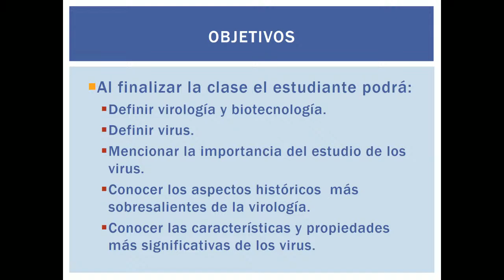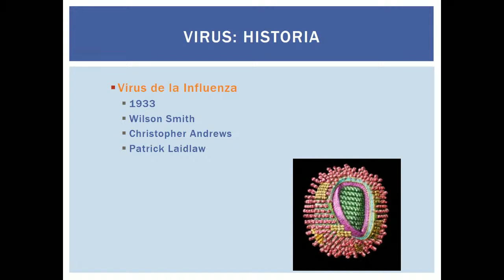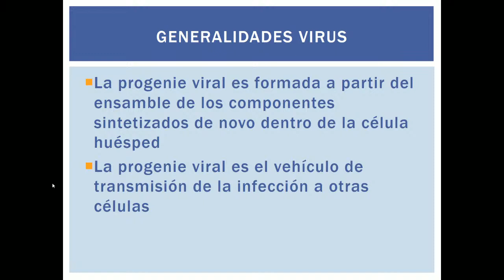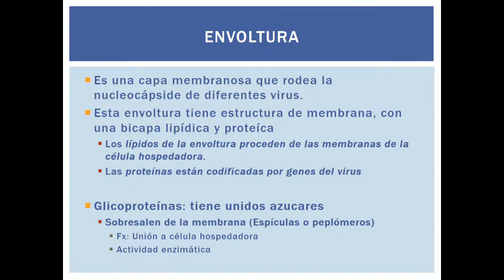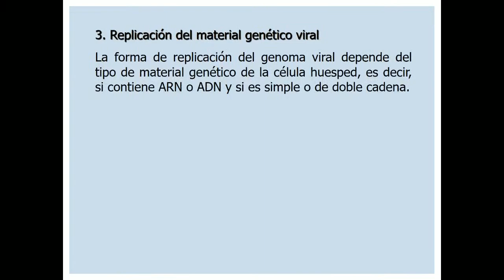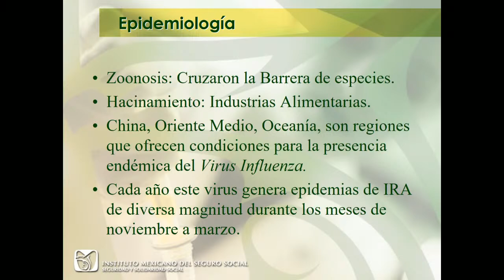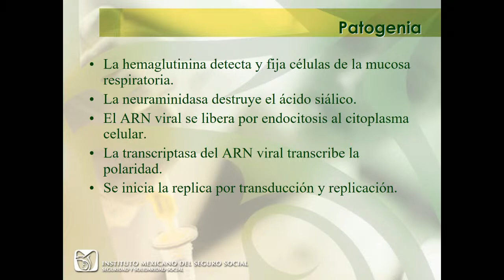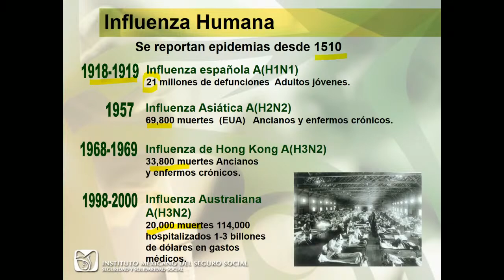Micro Introduccion Virologia